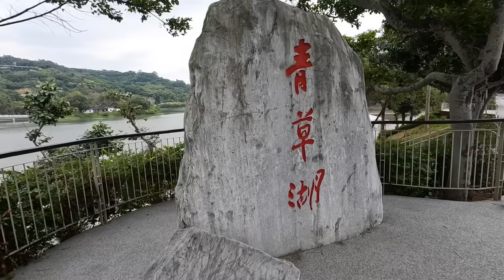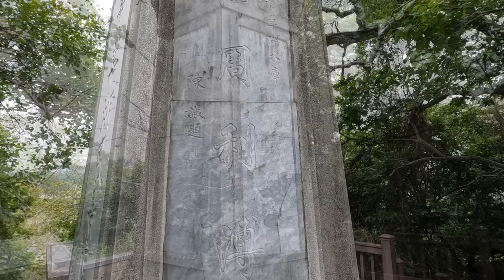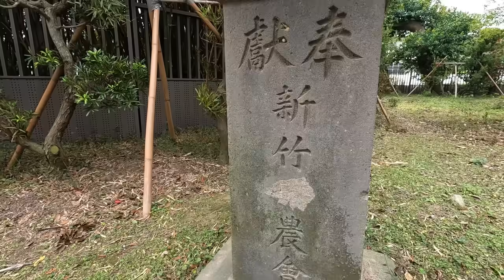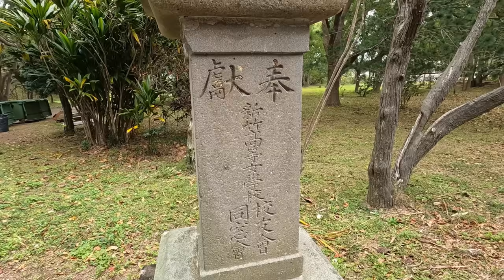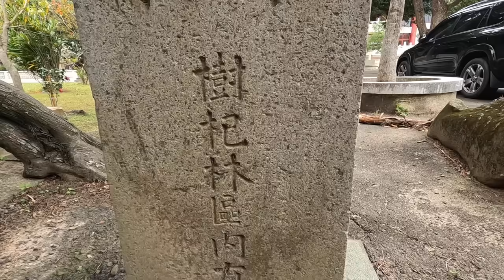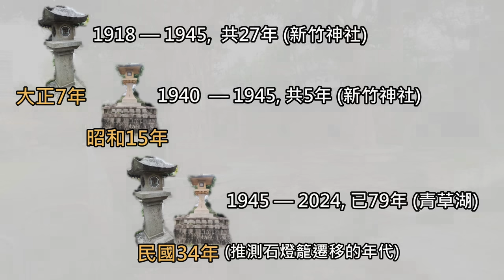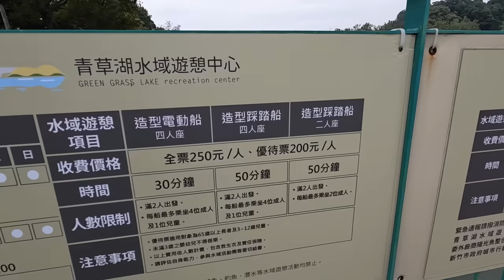青草湖環湖步道、靈隱寺新竹神社遺跡 (20幾座石燈籠)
新竹市老牌風景區—青草湖，現在環湖步道設施更完善了，還可搭乘腳踩的天鵝船遊湖。青草湖畔的靈隱寺有日本時代新竹神社的遺跡，庭院多達20多座新竹神社的石燈籠，處處充滿歷史遺跡。

Qingcao Lake, a long-established scenic spot in Hsinchu City, now has more complete trail facilities around the lake, and you can also take a pedal swan boat tour on the lake. Lingyin Temple on the bank of Qingcao Lake has the remains of the Hsinchu Shrine in the Japanese era. There are more than 20 stone lanterns from the Hsinchu Shrine in the courtyard, and it is full of historical relics.

（Please refer to the following Google Map link for the traffic information and hiking route ）

悠遊環繞一圈約2小時。
It takes about 2 hours to circle around leisurely.

青草湖停車場旁及靈隱寺設有公共廁所。
There are public toilets next to the Qingcao Lake parking lot and Lingyin Temple.

★大眾運輸：上述Google地圖有標示附近公車站牌。
★自行開車：Google地圖衛星導航可以輸入「青草湖」,即可抵達目的地。青草湖設有收費停車場。
★Public transportation: The above Google map shows nearby bus stops.
★Driving by yourself: You can enter "Qingcao Lake" in Google Maps satellite navigation to reach your destination. There is a paid parking lot at Qingcao Lake.

★Tony的自然人文旅記第0767篇 - 青草湖．靈隱寺

270-pro Backpack 碳纖維自拍桿 (自拍棒)

【音樂】（Music）
00:01 Mourning Doves - Zachariah  Hickman (YouTube音樂庫)
02:18 We back to Portland - TrackTribe (YouTube音樂庫)
05:54 Cocktail Hour - Aaron Kenny (YouTube音樂庫)
08:07 Beneath the Moonlight - Aaron Kenny (YouTube音樂庫)
11:37 Recollection - Asher Fulero (YouTube音樂庫)